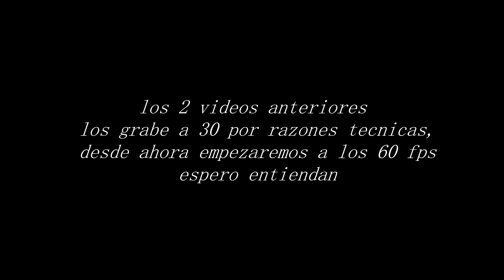El agua Esta Limpia | Ori And The Blind Forest Gameplay Parte 3 |PleyTuHuaso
Seguimos con la aventura en este maravilloso juego y logramos nuestro primero objetivo